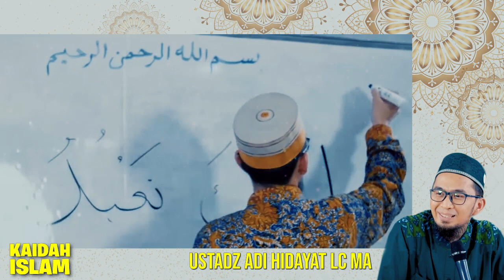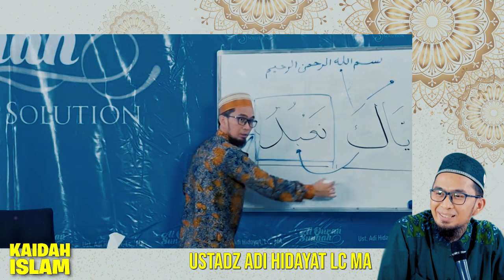📌Anda Tidak Akan Menjadi KAYA, Jika Tidak Paham Hal Ini | Ustadz Adi Hidayat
“Kaya bukanlah diukur dengan ‎banyaknya kemewahan dunia. Namun kaya (ghina’) adalah hati yang selalu ‎merasa cukup.” (HR. Bukhari dan Muslim)